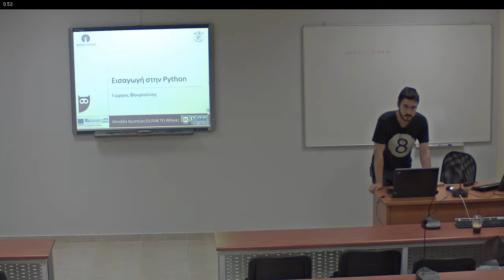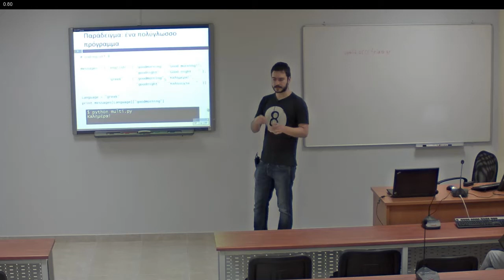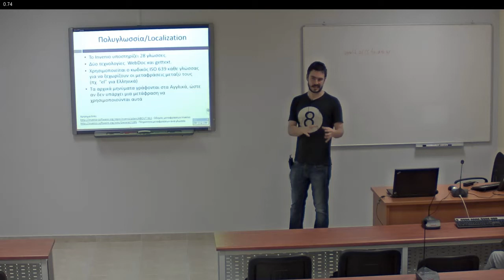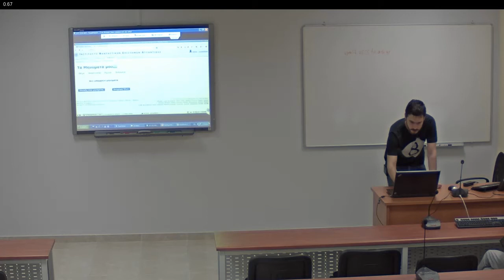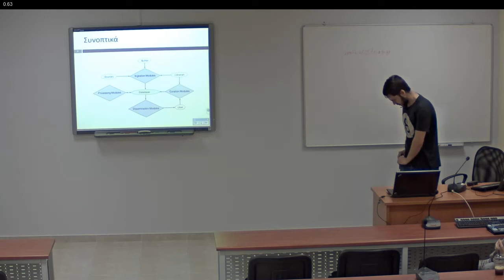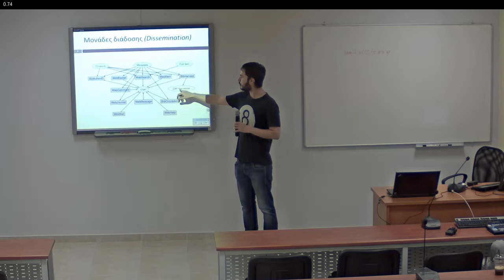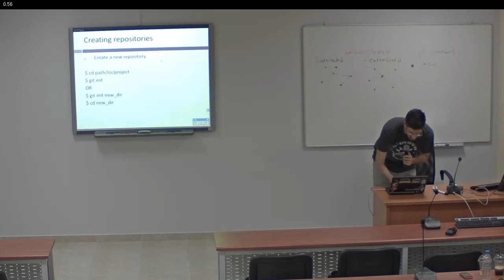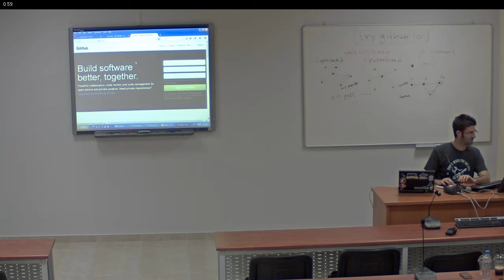3η Διάλεξη του σεμιναρίου Αποθετήρια & Α.Ε.Π.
Βιντεοσκοπημένη διάλεξη της 3ης Εβδομάδας του Σεμιναρίου Αποθετήρια και Ανοικτοί Εκπαιδευτικοί Πόροι που πραγματοποιείται από τη Μονάδα Αριστείας ΕΛ/ΛΑΚ του ΤΕΙ Αθήνας.